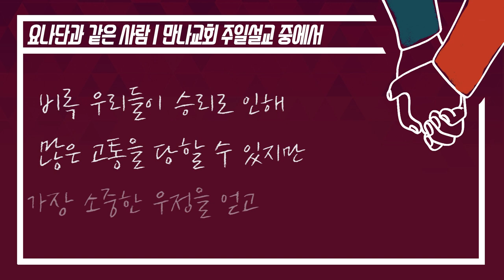[CTS2] 요나단 같은 사람 | 만나교회 김병삼목사 [짧은 설교]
설교 제목 : 요나단 같은 사람

원본 설교 : 골리앗을 넘어···그러나···엘라골짜기